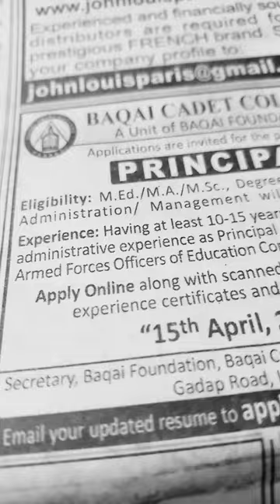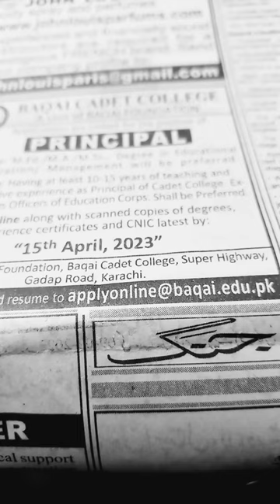Jobs in Karachi 2023- Baqai Cadet College-Jang Newspaper Advertisement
Assalam-O-Alikum:- Is video mein karachi se principal ki zarorat hai.ye information provide ki gai hai.Shukriya